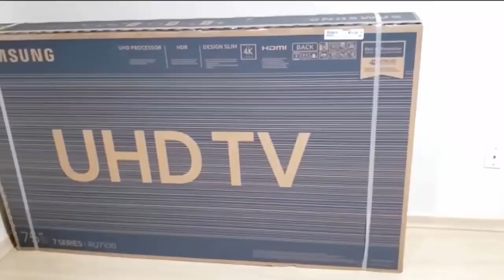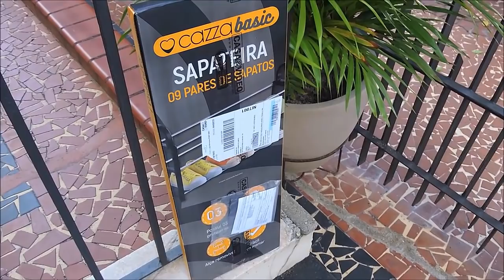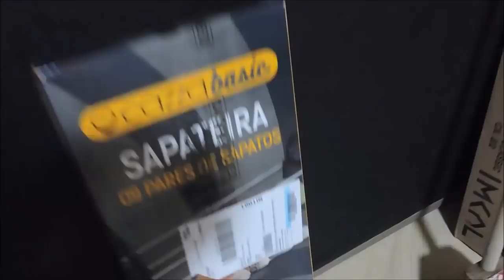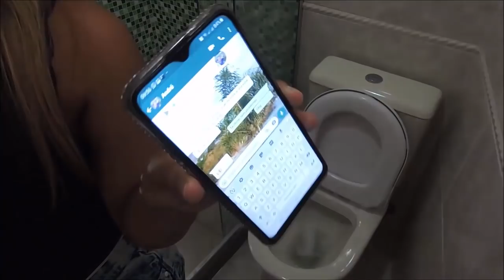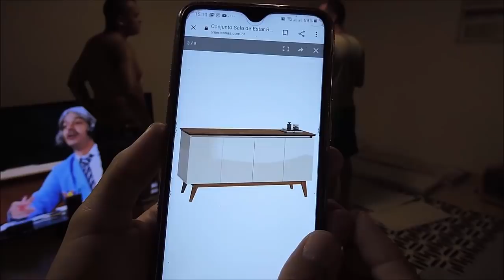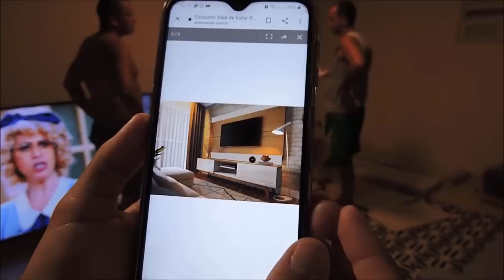VLOGÃO / MONTAMOS OS MOVEIS / LIMPEZA / ABRIMOS O SOFÁ - Por Pâmela Magalhães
Boa noite amores tudo bem ai ? Aqui está tudo muito corrido alguns probleminhas de brinde rs Más temos novidades finalmente vamos organizar a sala bem assistir.
Vocês pediram vlogão então eu trouxe pra vocês ♥

Pâmela Magalhães

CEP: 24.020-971